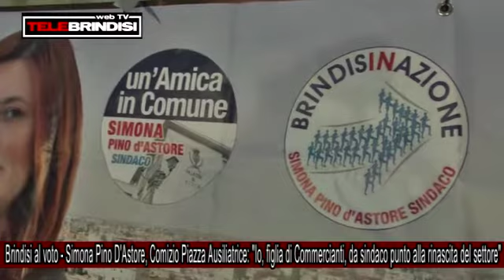Brindisi al voto - Simona Pino D'Astore, Comizio Piazza Ausiliatrice: "Rinascita del Commercio"